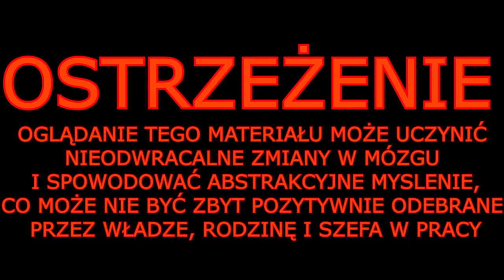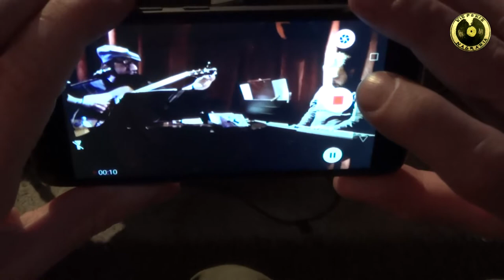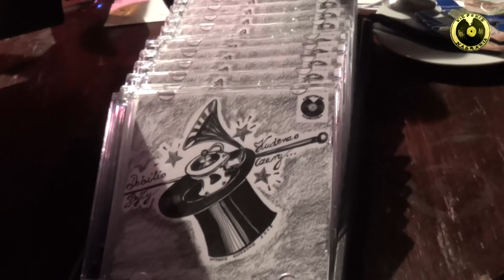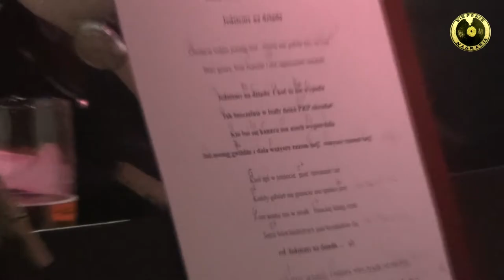Końcert DEBILIO KUDENZO & Łukasz Jakubowski w Don Chichote 10.02.2019r.